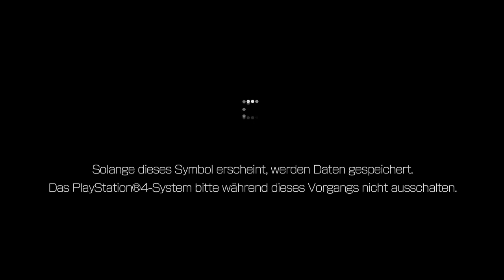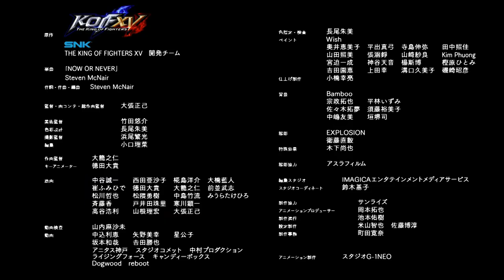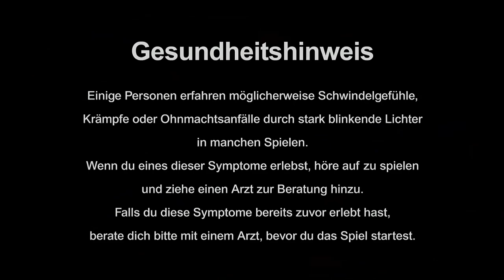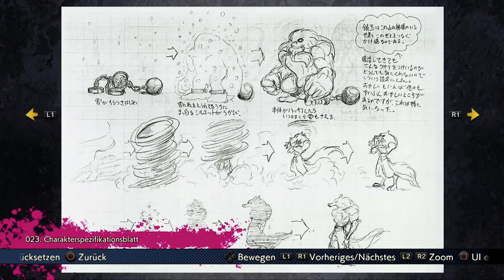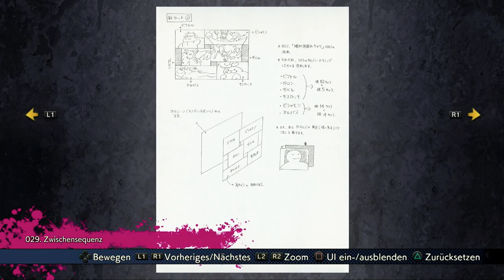Meine Top 14 Games 2022/ Plätze 12 & 11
Ok hier schütte ich mich aus über eines der Großen Fighting Titel von SNK in KOF XV und Lobe Capcom für Ihre großartige Fighting Collection, viel Spaß.

0:00 - 27:47 The King Of Fighters XV
27:47 - 46:18 Capcom Fighting Colletion